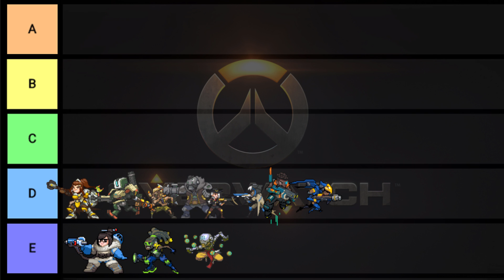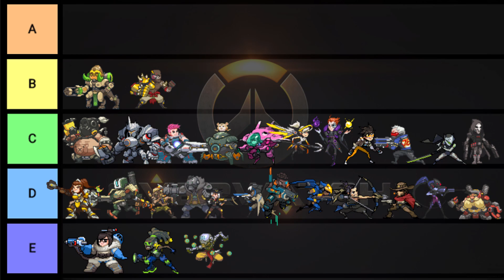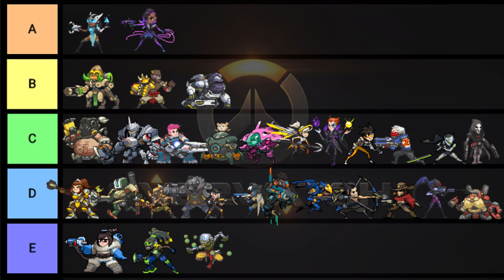Kto jest najsilniejszy w uniwersum Overwatch? Kto jest najsłabszy?